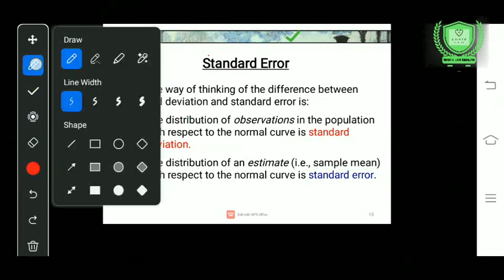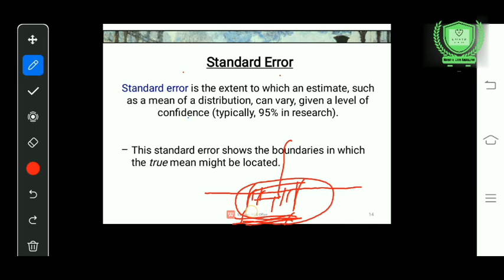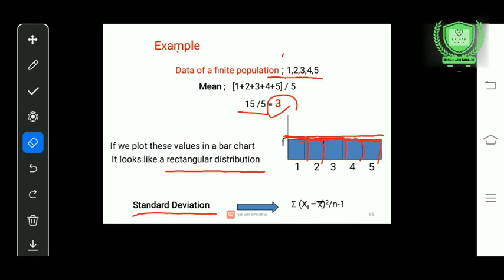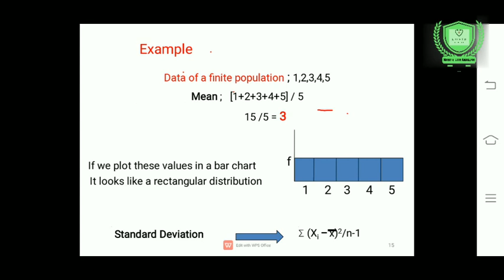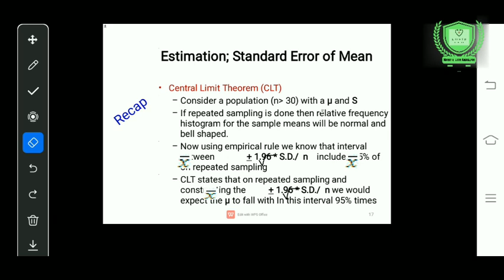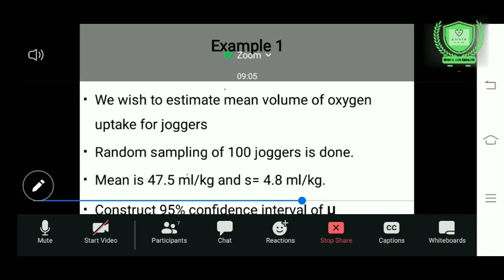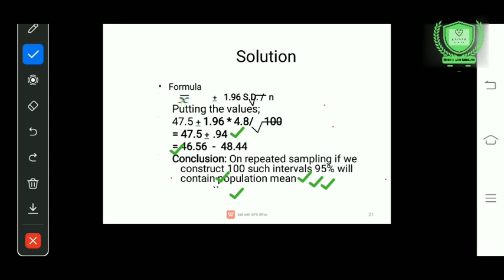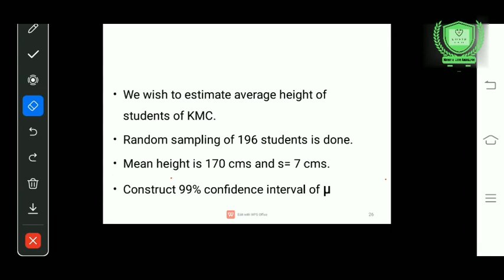Estimation in urdu| Bsn 6th, Post-Rn 2nd| unit#6,part#2| Biostatistics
Hi!
In this video, The Students will be able to know about "estimation in urdu  explaination."

Thanks.